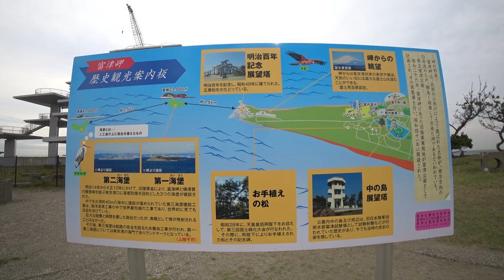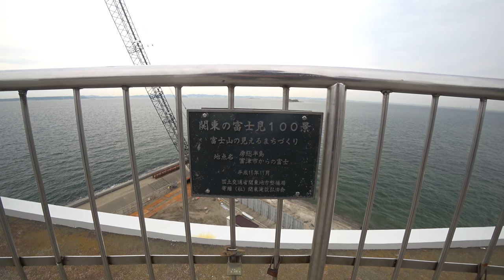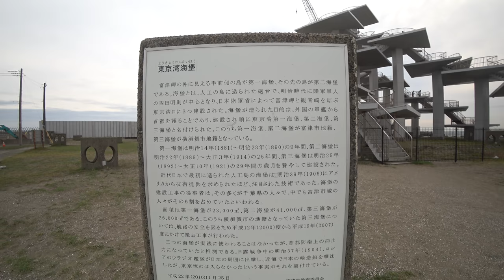明治百年記念展望塔